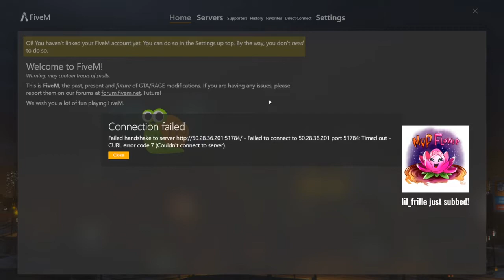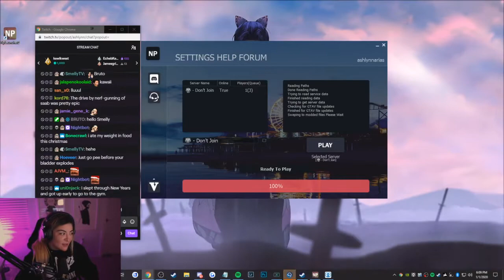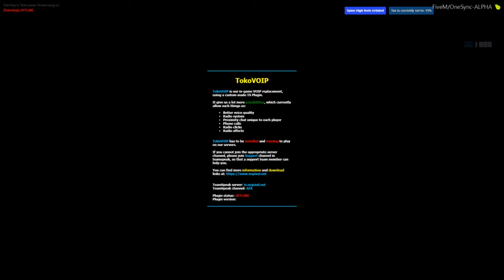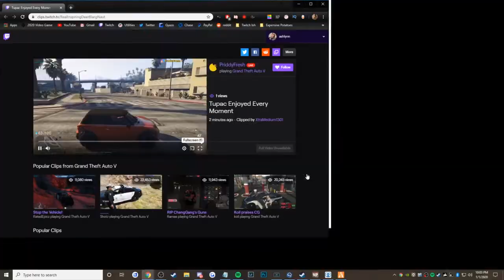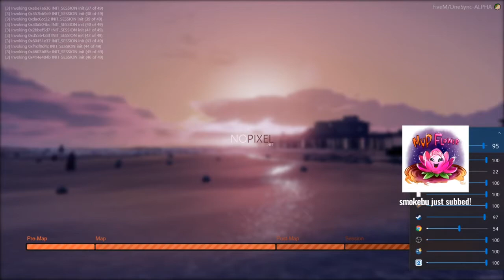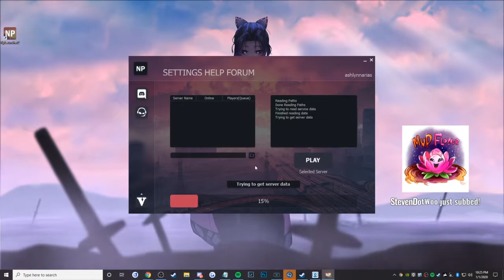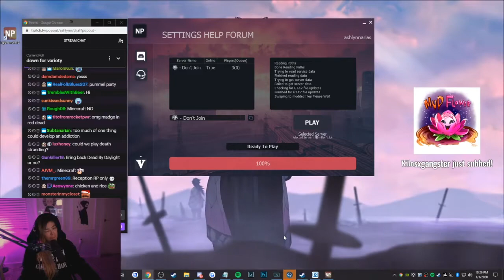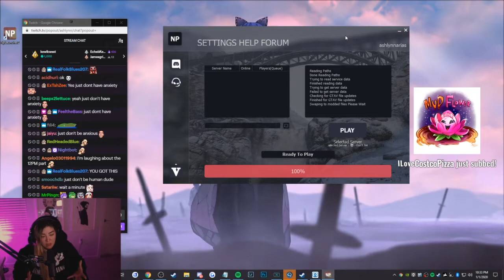(01/01/2020) "NEW YEAR BOIS - Jessica Psychopath"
As of February of 2020 this archive is no longer maintained.